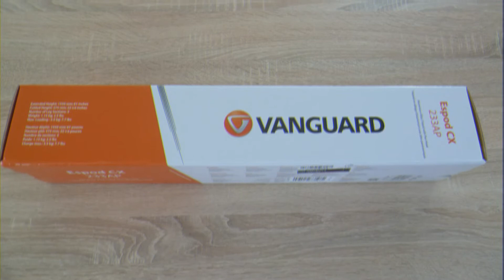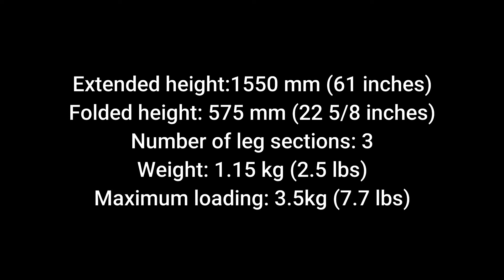Vanguard Espod CX 233AP - Aluminium alloy tripod with pan head (Unboxing)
Unboxing - VANGUARD Espod CX 233AP (Aluminium alloy tripod with pan head)

MATERIAL - Aluminum
WEIGHT (LB) - 1.15
LOAD CAPACITY (LBS) - 7.7
FOLDED LENGTH (IN) - 22
EXTENDED HEIGHT (IN) - 61
MINIMUM HEIGHT (IN) - 47 1/4
LEG SECTIONS - 3
LEG LOCK - Flip Lock
HEAD SPECS - PH-23
QUICK SHOE - QS-29
BUBBLE LEVEL ON HEAD - 1

I recommend Hama Tripod Star 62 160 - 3D. It is much better but still has problem with heavier digital cameras, e.g. Canon series.

Watch Unboxing - Hama Tripod Star 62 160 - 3D video.

Products Explorer
Products Explorer Subscription Program
M.T.J. Music
M.T.J. Show

Products Explorer
How to ...